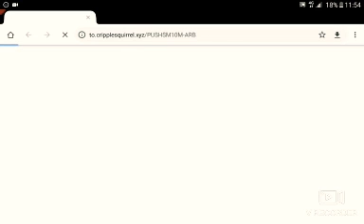free fire battle ground 🔫🔫🔫👍👍👇